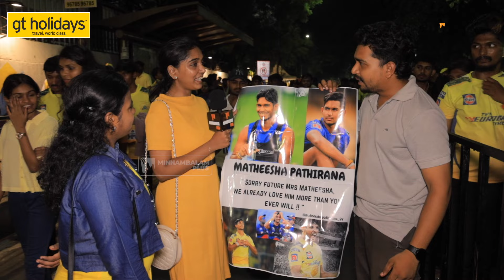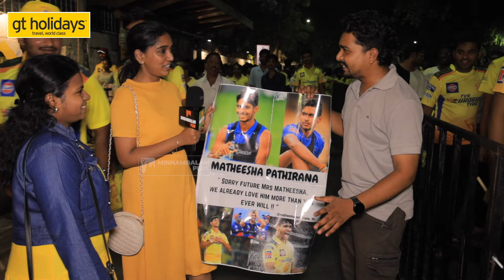CSK vs LSG சேப்பாக்கம் சம்பவங்கள்🔥 | IPL | IPL 2024 | Minnambalam Plus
Minnambalam plus : Entertainment Endless..

Minnambalam Plus (M PLUS) is an entertainment channel that reaches a global audience. It offers a wide range of content, including engaging cinema interviews, lifestyle shows, factory tours, exclusive food vlogs, and social awareness initiatives. M Plus is committed to delivering reliable and enjoyable entertainment content.

Minnambalam Plus (M PLUS) is an entertainment channel producing Endless entertainment.